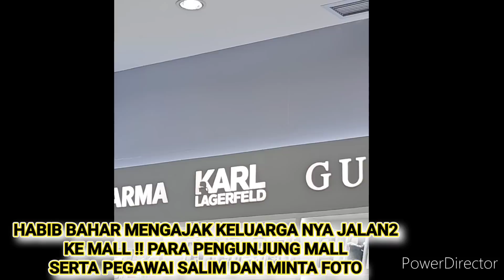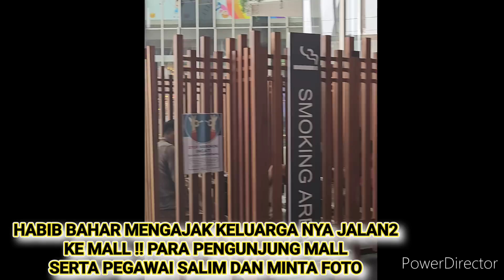STRUK PEMBENCI LIHAT INI😀‼️Habib Bahar Ajak Keluarga ke Mall‼️Pengunjung,Karyawan Salaman, berfoto‼️